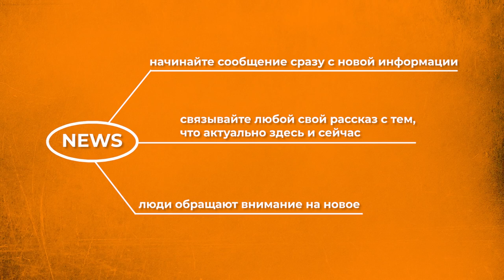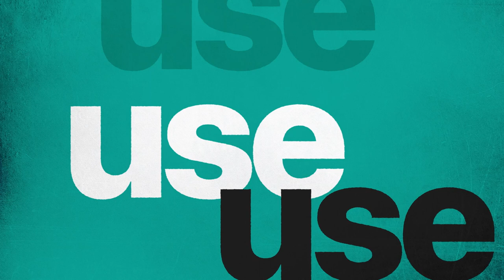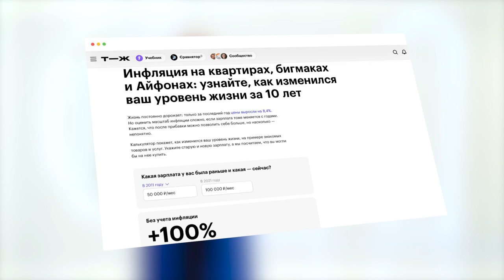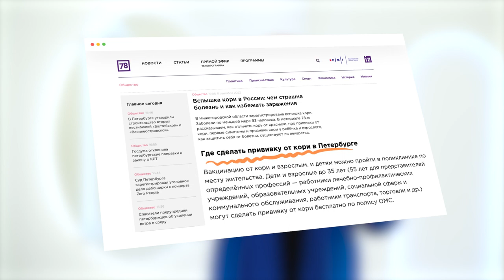3 составляющих успешного журналистского материала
Разгадываем загадку создания захватывающего журналистского материала. Откройте для себя три ключевых элемента: новизну (News), разнообразные мнения (Views) и практическую пользу (Use), которые сделают вашу статью не только интересной, но и ценной для читателей.

Я — мультимедийный продюсер и медиатренер — проведу вас по миру мультимедиа, где вы научитесь искать уникальные ракурсы, привлекать внимание аудитории с помощью различных точек зрения и делать ваш контент максимально полезным. Независимо от того, пишете ли вы о спорте, медицине или социальных проблемах, этот гид обогатит ваш творческий процесс новыми идеями и техниками.

В этом видео вы узнаете:

🍎 Как обнаружить новое в известном: Научитесь искать и презентовать уникальные аспекты в вашей теме, делая материалы привлекательными для аудитории.
🧡 Баланс между блогерским и журналистским подходами: Освоите искусство совмещения субъективного взгляда блогера и объективного анализа журналиста, чтобы предложить аудитории глубоко проработанный и интересный контент.
🚀 Создание максимально полезного контента: Поймите, как включать в свои материалы элементы, которые приносят конкретную пользу читателям, будь то ссылки на полезные ресурсы, чек-листы или контактные данные организаций, помогающих решить проблему.

00:00 Введение в три ключевые составляющие успешного журналистского материала
01:00 Новизна (News): Почему всегда важно искать новый ракурс в вашей теме?
02:34  Мнения (Views): Обсуждение разницы между блогерским и журналистским подходами к сбору мнений и как это влияет на восприятие вашего материала аудиторией.
04:08  Полезность (Use): Как сделать ваш контент не только интересным, но и полезным? Примеры того, как включать полезные элементы в материалы.
06:20 Советы о том, как применять эти принципы на практике, используя реальные примеры из разных областей.
07:05 Как быть навигатором для вашей аудитории и помогать ей разбираться в происходящем

Этот видеогайд не просто научит вас создавать контент, который привлекает внимание; он покажет, как сделать ваши материалы незабываемыми и максимально полезными для аудитории.

Что делать дальше?
3. Оставить комментарий с вашими вопросами или идеями для будущих видео.

4. Проверить мое мобильное приложение с справочником по мультимедийным форматам, доступное для Android и iOS. Найдите его в поиске под названием "105 мультимедиа".

Желаю вам продуктивного дня и до новых встреч на канале!